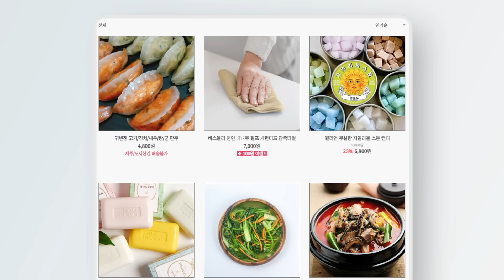[정론일침 모아보기] 자유우파, 품격을 잃으면 안된다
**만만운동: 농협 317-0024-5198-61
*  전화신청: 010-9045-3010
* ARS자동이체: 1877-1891